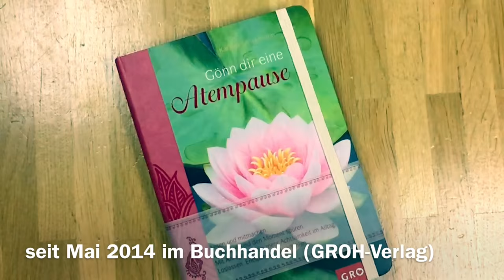Pause gefällig? Loslassen. Entspannen. Wohlfühlen (Zitat: H.W. Hanke - Langsamkeit)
- Gönn Dir eine Atempause (Karima Stockmann | GROH-Verlag): ein Geschenkbuch-Tipp für alle, die im Alltag Oasen der Kraft für sich entdecken möchten - trotz Zeitknappheit und langen Aufgabenlisten...

Mit einfachen Tipps und Mitmach-Übungen, stimmungsvollen Bildern, Weisheiten und Zitaten begleitet Dich dieses Buch auf Deinem Weg der Achtsamkeit und Lebensfreude.

Es ist Zeit für eine Atempause - gönn sie dir!
"Lebensfreudige" Grüße
Karima Stockmann

"Die Langsamkeit bietet die Chance,
das, was was wir tun,
auch zu erleben."

Henriette Wilhelmine Hanke